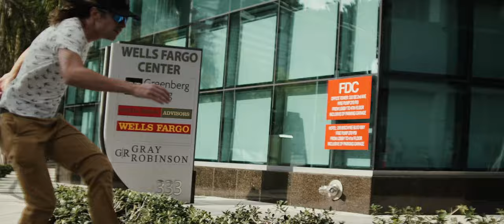GH5S+ SLR Magic Anamorphot-40 1.33x Anamorphic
gh5s+ slr magic anamorphot 1.33x
inst @alexpoklad

slr magic